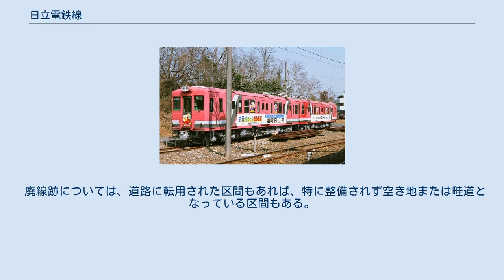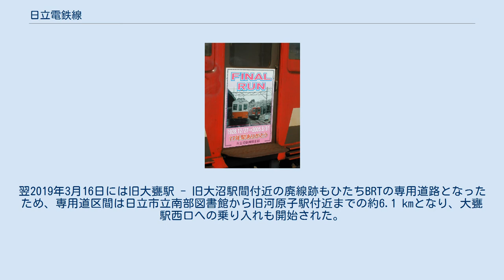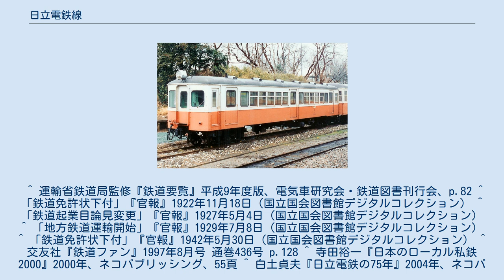日立電鉄線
日立電鉄線（ひたちでんてつせん）は、茨城県常陸太田市の常北太田駅と日立市の鮎川駅とを結んでいた日立電鉄の鉄道路線である。
 『鉄道要覧』には大甕駅 - 常北太田駅間と大甕駅 - 鮎川駅間の2路線に分けて記載されていたが、事実上1本の路線だった。
なお、路線名はどちらも日立電鉄線だった。
 2004年2月1日、橋梁などの設備更新の経費がかさむことなどを理由に2005年3月31日限りでの廃止が表明され、2005年4月1日をもって廃線となった。
最終運転日は前日の3月31日。
廃線後は日立電鉄傘下の日立電鉄交通サービス（後に茨城交通と合併）により、バスによる代替路線の新設・既存路線の増発が行われている。
 営業終了時に車体前方に張られたファイナルランの看板 常陸太田市と日立市との都市間輸送を担っていた。
全日制の高等学校が常陸太田市内に3校・日立市内に8校あり（いずれも路線廃止当時）、県立高校の学区も同じ学区同士だった両市間での通学需要が大きかった。
 途中駅のほとんどは周辺が農地で人家が少なく、常北太田駅と大甕駅の両駅の利用が目立っていた。
日立港の最寄で駅周辺が密集した市街地である久慈浜駅 - 大甕駅間の1駅間だけの利用も多かった。
 路線の廃止が発表された際には地元高校生らが路線存続を訴え、ニュースなどで話題となった。
 常磐線と太平洋に挟まれる形で走行し、常磐線とは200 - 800mほどの距離を置きながら並走していた。
沿線は日立市の密集した市街地で、日立製作所およびその関連企業の工場が多く点在しており、太平洋に至近であることから海水浴場も多い。
 沿線人口は多いものの、終点の鮎川駅は日立駅の3km手前にあり、商業施設が集積する日立駅周辺へのアクセス利用には向いていなかった。
その利便性の低さが、日立電鉄線の利用者が伸びない一因でもあった。
 日中は1時間に2本ほどの本数。
大甕駅で常磐線に接続するダイヤのため、20 - 40分の不定な間隔だった。
そのため駅によっては、1時間に1本という時間帯があった。
朝ラッシュ時はおおむね15分間隔で、1時間に4本ほど運行されていた。
 常北太田駅 - 鮎川駅間の全区間を走行する列車を基本とし、早朝・深夜を中心に区間列車が設定されていた。
 以下のデータは2001年6月のものであり、2004年3月12日まではダイヤ改正のたびに、列車本数が若干増減している。
 大甕駅 - 常北太田駅間の終電は22時半、大甕発鮎川行きが22時20分過ぎで、折り返し40分過ぎ発が終電だった。
土曜・休日は終電が早かった。
 日中の運転間隔を60分間隔とする大幅な減便が実施され、同時に日立電鉄線の廃止も発表された時期である。
 大甕発の終電は繰り上がり、両方向とも22時過ぎ、折り返し鮎川発20分過ぎが終電であった。
 ラッシュ時などに例外があったが2002年12月1日からは列車は2両編成に固定されている。
かつてはラッシュ時に4両編成や、逆に日中閑散時には1両編成での運用があった。
 全列車がワンマン運転を行っていた。
駅員配置時間を除くと先頭車両後ろ乗り前降りで、後ろ側の車両の扉と先頭車両の中央の扉は無人駅や駅員配置時間以外の時間には開かない。
終日駅員配置は大甕駅と常北太田駅のみであった。
 日立電鉄線の近年の輸送実績を下表に記す。
廃止直前の年間輸送実績が約140万人。
1キロあたりの1日の平均乗車人員を表す輸送密度では最終年度の2004年度が1303人/日だった。
全国的な鉄道廃止実績からみると、路線延長20km程度で、140万人またはこれ以下の輸送実績で現在でも運営されている中小私鉄は多数存在しており、比較的高い輸送実績レベルでの廃止となった。
 日立電鉄線は沿線に工場が多く立地していたことや、当時は日立市内の道路事情が悪かったため、ローカル私鉄にしては通勤定期の比率が高かった。
バブル崩壊後に日立製作所やその関連会社が工場閉鎖など大掛かりな合理化を実施したため、モータリゼーションも加わって沿線人口や通勤利用者の著しい減少につながり、廃止の一因になった。
下記統計でも1995年以降の10年で半減以下に落ち込んだ利用者急減ぶりが読み取れる。
 日立電鉄線の近年の収入実績を下表に記す。
旅客運賃収入は1993年（平成...